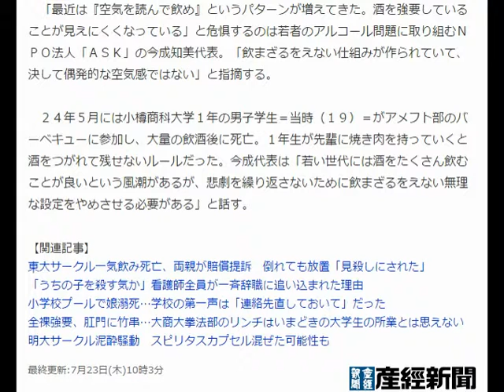若者の飲酒トラブル コールなしでも「空気読め」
若者の飲酒トラブル　コールなしでも「空気読め」　繰り返される悲劇
産経新聞 7月23日(木)7時55分配信

一気飲みなどによる若者の死者数の推移（写真：産経新聞）
　若者の飲酒によるトラブルが後を絶たない。無理やり飲まされるのではなく、その場の雰囲気で飲まざるをえない状況に追い込まれていくのが最近の傾向だ。

　一気飲みで大学生の子供を亡くした親が中心となって設立した「イッキ飲み防止連絡協議会」によると、一気飲みが社会問題化して以降、「一気コールはしていないので、一気飲みではない」と言い逃れするケースが増えたという。そこで、協議会は平成１２年以降、酒にまつわる広い嫌がらせを指す「アルハラ（アルコールハラスメント）」の防止を訴えるキャンペーンを展開した。

　しかし、その後も替え歌を駆使した「早飲み」や「連帯責任での一気飲み」などは続いてきた。

　「最近は『空気を読んで飲め』というパターンが増えてきた。酒を強要していることが見えにくくなっている」と危惧するのは若者のアルコール問題に取り組むＮＰＯ法人「ＡＳＫ」の今成知美代表。「飲まざるをえない仕組みが作られていて、決して偶発的な空気感ではない」と指摘する。

　２４年５月には小樽商科大学１年の男子学生＝当時（１９）＝がアメフト部のバーベキューに参加し、大量の飲酒後に死亡。１年生が先輩に焼き肉を持っていくと酒をつがれて残せないルールだった。今成代表は「若い世代には酒をたくさん飲むことが良いという風潮があるが、悲劇を繰り返さないために飲まざるをえない無理な設定をやめさせる必要がある」と話す。

【関連記事】
東大サークル一気飲み死亡、両親が賠償提訴　倒れても放置「見殺しにされた」
「うちの子を殺す気か」看護師全員が一斉辞職に追い込まれた理由
全裸強要、肛門に竹串…大商大拳法部のリンチはいまどきの大学生の所業とは思えない
明大サークル泥酔騒動　スピリタスカプセル混ぜた可能性も